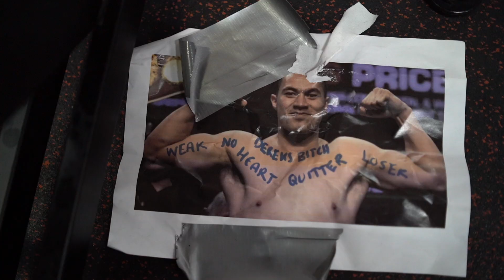CHISORA IS READY FOR PRICE | TRAINING CAMP TRAILER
Watch Derek Chisora vs David Price live on Sky Sports Box Office on October 26th.